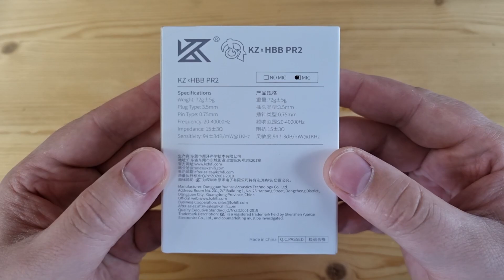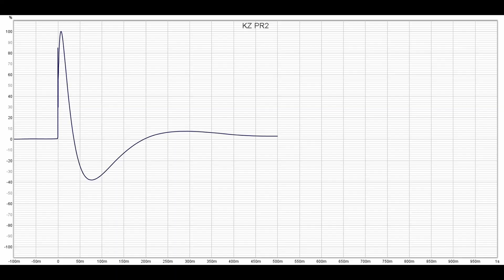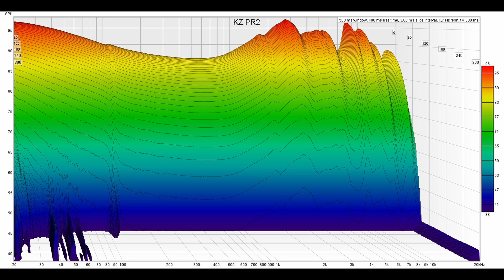Обзор KZ x HBB PR2: планарные наушники нового поколения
00:00 - Вступление
00:57 - Комплектация KZ PR2
01:33 - Внешний вид и эргономика
02:20 - Демонстрация посадки KZ PR2
02:43 - Измерения KZ PR2
04:00 - Звучание KZ PR2
07:53 - Выводы

► KZ x HBB PR2 - это просто шикарные планарные наушники, чуть ли не хит 2023 года. Провод у них сменный, с вилочным QDC коннектором 0.75. Импеданс наушников составляет 15 ом, а чувствительность - 94 дБ. Суммарно, планарные наушники KZ PR2 очень достойно выглядят и удобно сидят, но кабель, друзья, сразу под замену, как и, возможно, амбушюры. Лично я менял и то и другое, чтобы, так сказать, раскрыть модель на максимум. По подаче PR2 имеют нейтральный такой окрас, с достаточным уровнем добавочной массой, очень неплохим разрешением и просто шикарной настройкой. Это, конечно, вопреки заявлениям HBB, далеко не топ, но как за свои деньги звук крайне приличный. Тем, кто жаждет попробовать планары - очень рекомендую именно эту модель, она хорошо сбалансирована и во всех аспектах корректна. Да я и сам бы мог на ней остановится. Не такие веселые как PR1 Pro, но и не такой сухарь как PR1 HiFi - золотая, как говорится, середина. Можно брать.